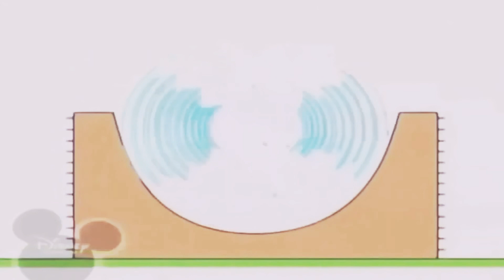November 3, 2019